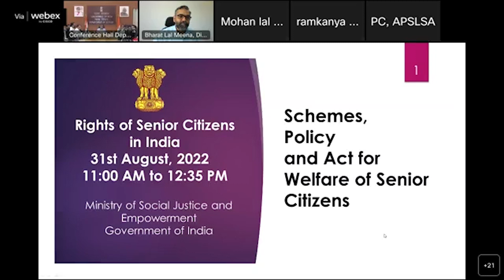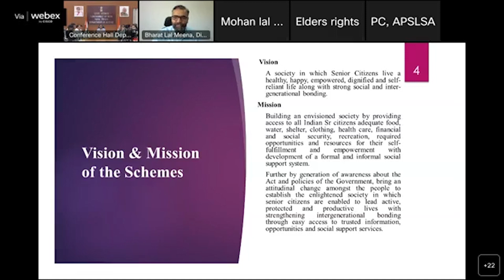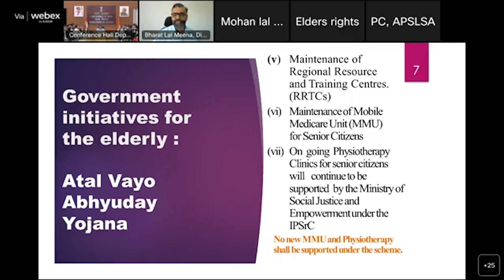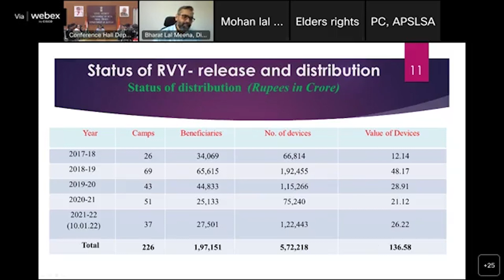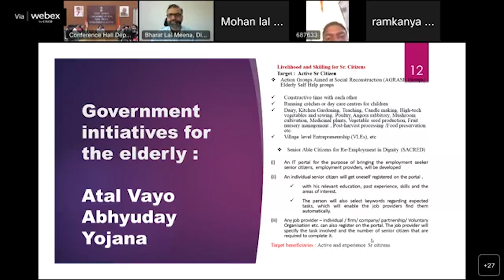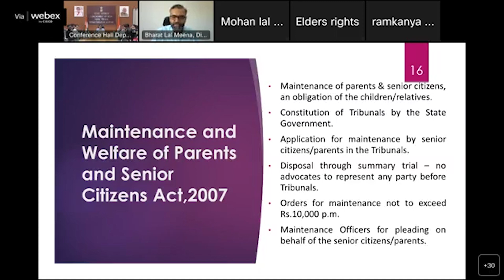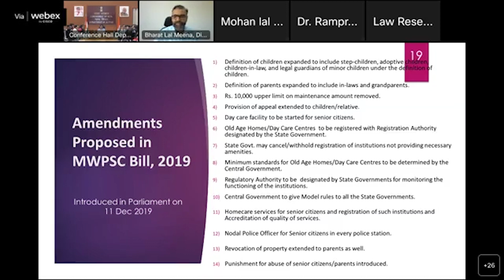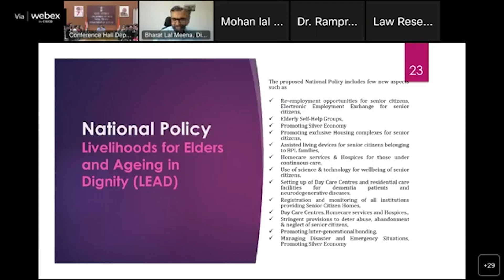Shri Bharat Lal Meena, Director, Senior Citizens, Ministry of Social Justice & Empowerment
In the 10th National Webinar by Department of Justice under Pan India LLLAP on Rights of Senior Citizens in India, Shri Bharat Lal Meena, Director, Senior Citizens, Ministry of Social Justice & Empowerment spoke about Rights and entitlement of Senior Citizens in India.